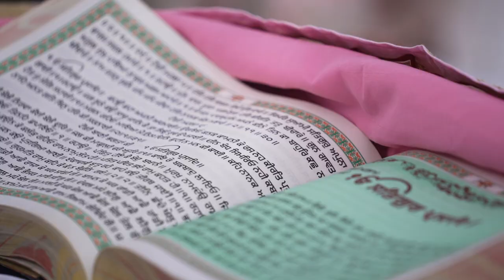Hardeep & Harman - Cinematic